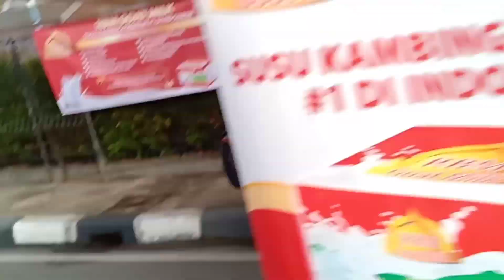HBKB.car free day Cipete raya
Live spontanitas. Segar bugar jasmani rohani tetap semangat.